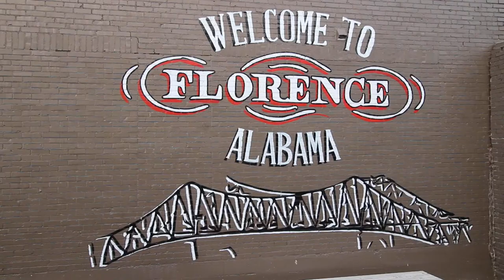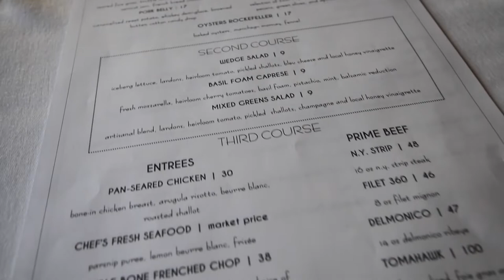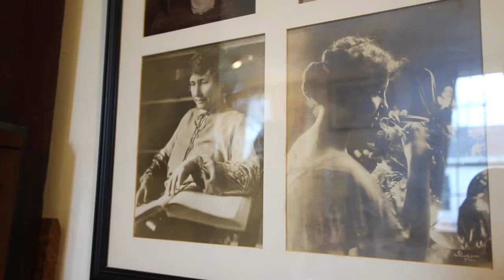Cotton Candy Pork Belly and the Best Food in Florence, Alabama || Sponsored by The Shoals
Our Wish List

for sponsoring this trip!

Excuse me, but can you believe that cotton candy pork belly?! It was a masterpiece and so so delicious!

xoxo J&J

We're Joanie and Jenni Beaver, an iconic mother-daughter duo. At least that's what our friends think ;) In 2021 we left an abusive husband/father to start our new adventure and now, in 2022, we want to show you the good, bad and ugly of this life. Our journey to loving, laughing and living again.